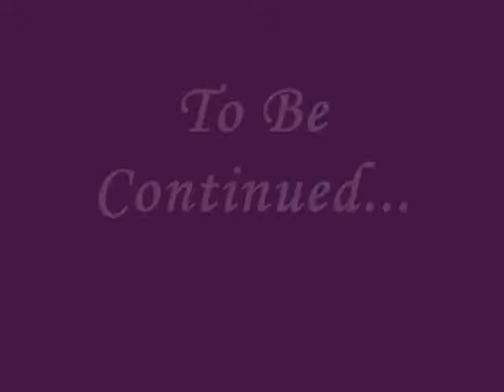Dan McNamara # 5 Highlights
Dan McNamara's Junior RB season highlights at Amsterdam High School. #5 Dan Mac.